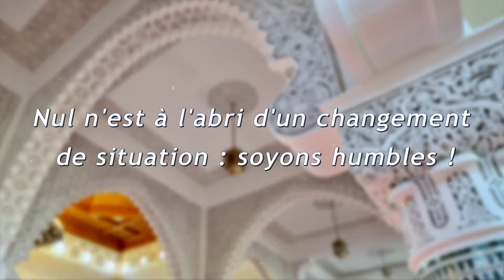Nul n'est à l'abri d'un changement de situation : soyons humbles !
➡️ Date :  12 août 2022
➡️ Par : Mohamed Modjho BAH, Imam de la Grande Mosquée Saint Etienne.
➡️ Lieu : La Grande Mosquée Mohammed VI de Saint Etienne